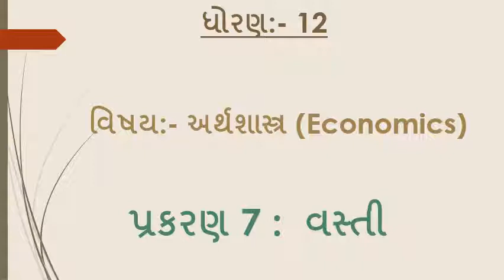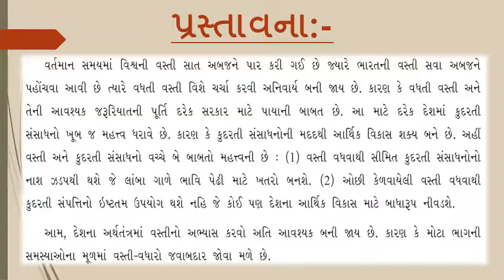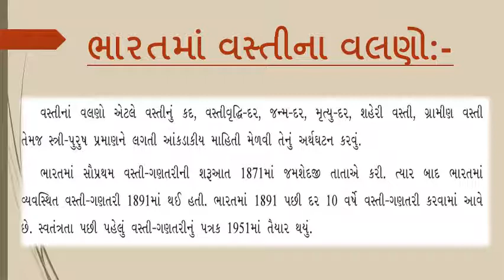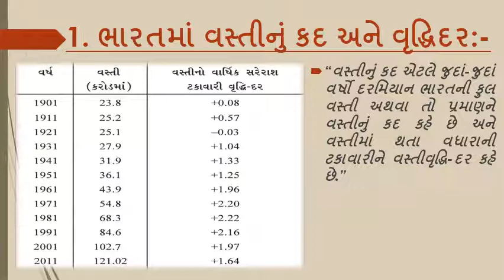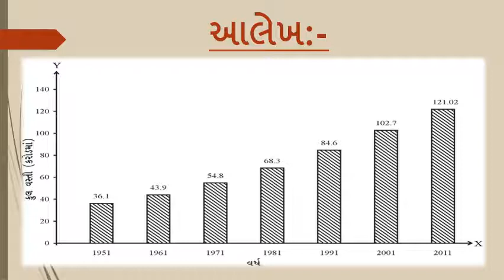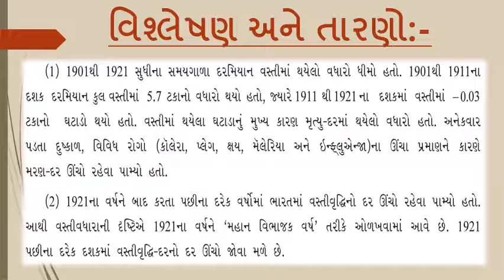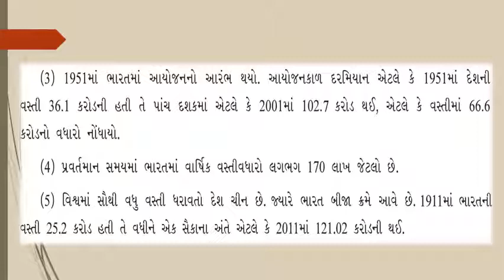STD-12TH, SUB:- Economics, CH-7 PART-1